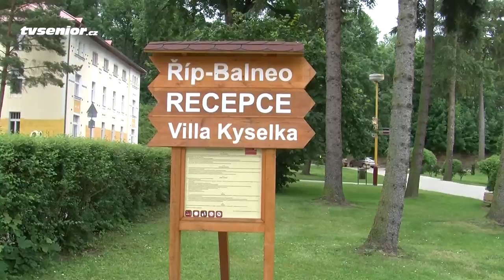Lázně Mšené oáza klidu a pohody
V malebném údolí Mšenského potoka, pouhých 45 km od Prahy se nachází historický areál Lázní Mšené. Již od roku 1796 jsou místní rodinné lázně navštěvovány náročnými klienty, vyhledávajícími vedle léčby pohybového aparátu především pohodu, odpočinek a klid.
V sedmi rekonstruovaných lázeňských pavilonech lázní si odpočinou a zdraví utuží nejen klienti zdravotních pojišťoven, ale na své si přijdou i nároční klienti, kteří naleznou nově opravený Balneo provoz, wellness i další doplňkové služby moderní doby.

Ke kulturnímu vyžití patří společenské večery, taneční zábavy, přednášky, sportovní a vzdělávací programy, výlety do okolí s řadou atraktivních kulturních a historických památek Českého Středohoří.

Tvůrci tohoto pořadu hovořili také s hosty lázní. Všichni oslovení chválili nejen přívětivý přístup personálu, ale i vysokou úroveň odborné péče. Někteří dotázaní též prozradili, že zde pobývají opakovaně.